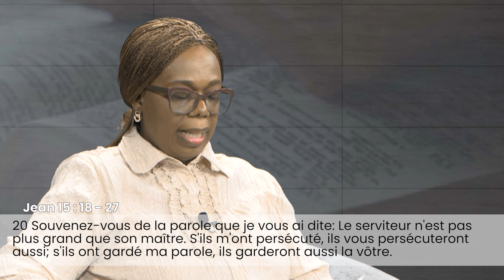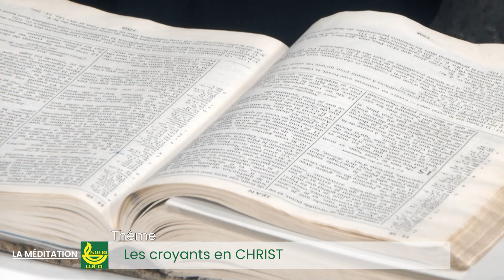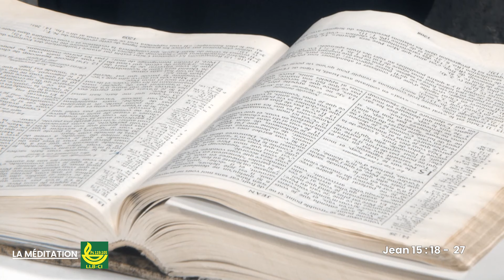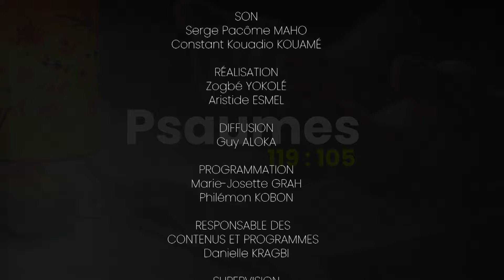LA MEDITATION 13 MARS 2024 Présentée par Dr RACHEL GNALEGA Epse ATEBI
LA MEDITATION DU 13 MARS 2024
Présentée par Dr RACHEL GNALEGA Epse ATEBI de la ligue pour la lecture de la Bible